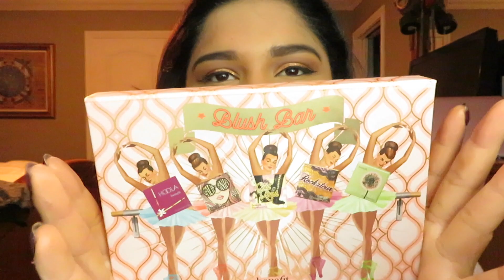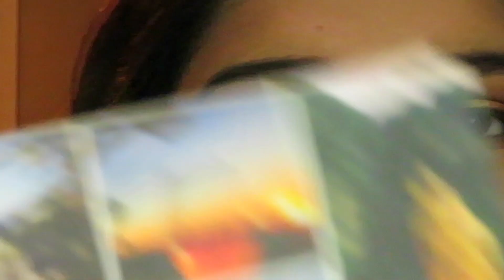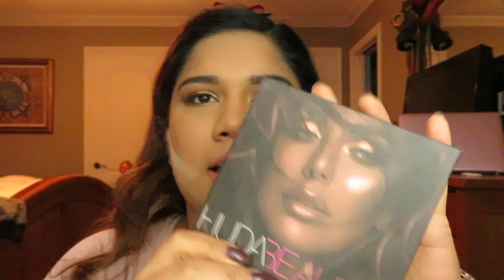MUSIC VIDEO MONDAY|MI CAMA - KAROL G| GABY AZAHAR